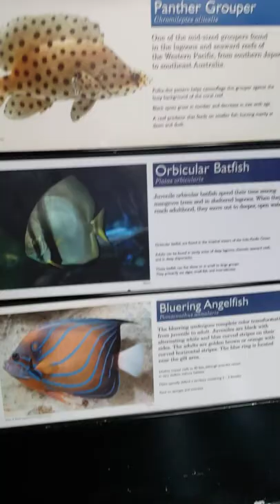Visual ASMR Bat fish and Leoperd shark! animals zoo aquarium fish Jan 2022